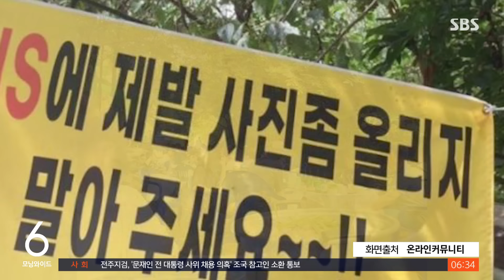홍보 필요 없는 맛집?…"사진 그만" 현수막 건 식당 반전 / SBS / 실시간 e뉴스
한 계곡 식당이 SNS에 사진을 올리지 말아 달라며 현수막을 내걸었습니다.

요즘은 많은 식당들이 홍보를 위해 SNS에 적극적으로 활용하는데, 왜 이곳은 올리지 말아 달라는 걸까요.

화제가 된 이유를 함께 살펴보시죠.

최근 온라인에 올라온 충북 진천의 한 식당 현수막 사진입니다.

"SNS에 제발 사진 좀 올리지 말아주세요"라고 적혀 있죠.

알고 보니 이 식당 불법으로 계곡에 테이블과 의자를 두고 영업하는 곳입니다.

글쓴이는 '요즘 같은 시대에 홍보가 필요 없을 정도로 잘돼서 그런가 보다'라고 비꼬며 지난달 관계당국에 민원을 제기했다고 밝혔습니다.

군청 측은 지난 1일 해당 업소는 영업장 면적 변경 신고를 하지 않아 행정 처분이 진행 중이라고 처리 결과를 알렸습니다.

하지만 원상복구 명령에도 불구하고 이 식당은 그 이후에도 버젓이 영업을 해 온 것으로 드러났는데요.

결국 소하천정비법 위반 혐의로 검찰에 고발돼 송치된 것으로 알려졌습니다.

(화면출처 : 온라인커뮤니티)